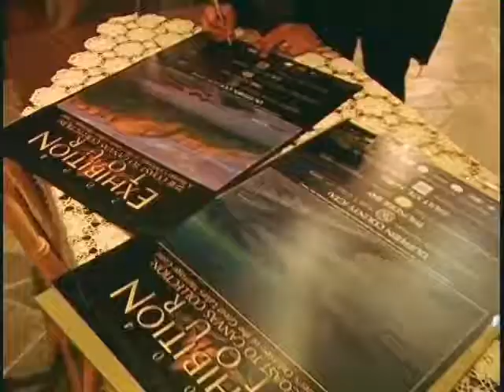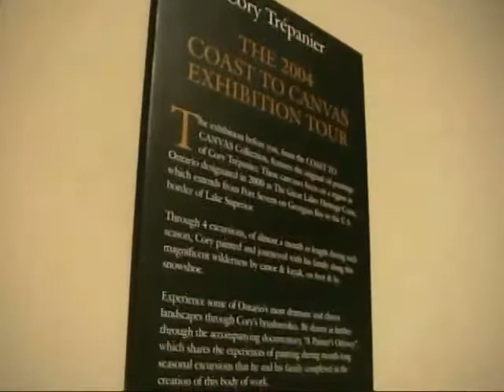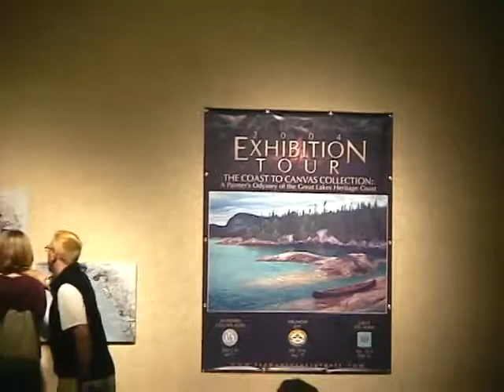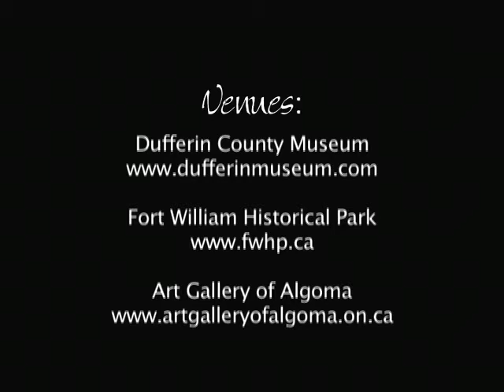Cory Trépanier's 2004 COAST TO CANVAS Exhibition Tour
Artist Cory Trépanier's oil paintings and film from his COAST TO CANVAS Project go on tour across Ontario, Canada to the Dufferin County Museum (NW of Toronto), Thunder Bay's Old Fort William and the Art Gallery of Algoma in Sault Ste. Marie.